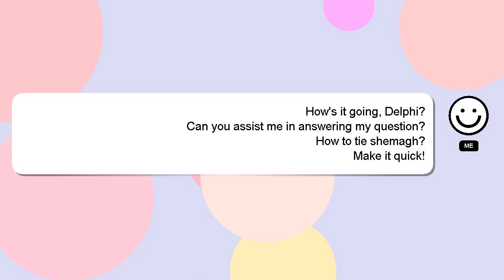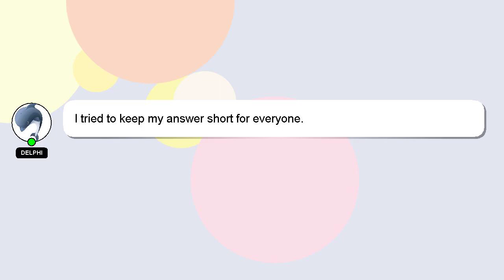How to tie shemagh?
A short overview of who I am, Hello, I am Delphi. I can assist you in discovering answers to your inquiries. - How to tie shemagh?

Your answer will be recognized and valued, and I will 'heart' it to show my appreciation.

*2 What we are experimenting :*